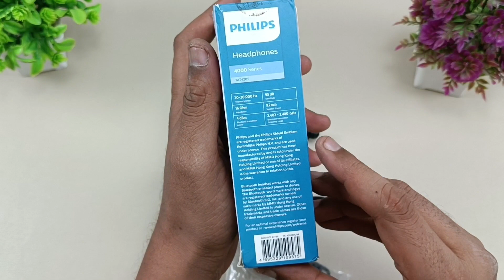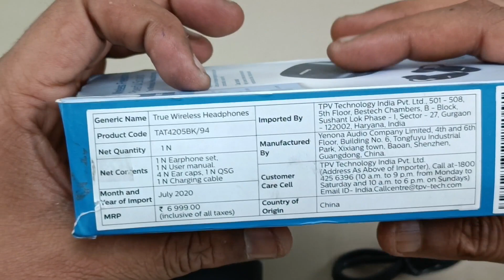Philips Earbuds Quick Review & Teardown of buds